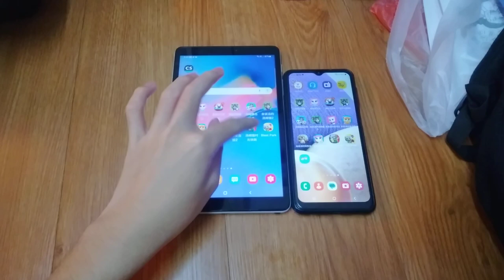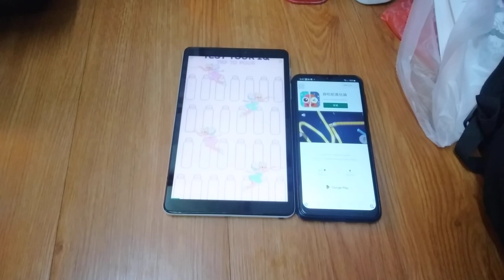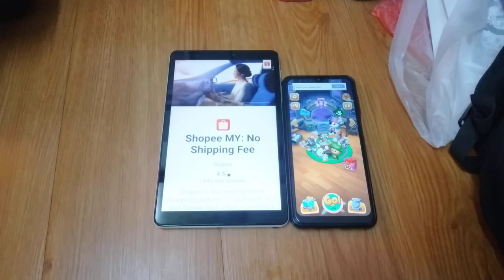Talking Tom Time Rush Echo 14171